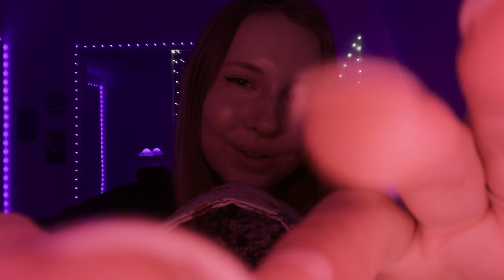ASMR~40+ Min of Energy Rain with Fake Nails! (Stress Removal)✨🌧️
Hope you enjoy this ASMR~40+ Min of Energy Rain (Stress Removal)✨🌧️ This is my first ever full energy rain video!😆 But it's something I should've made a loooong time ago soo😅 Had soo much fun making this and I hope you all can relax to this, get lots of tingles, and fall asleep!😴

Btw, as mentioned in the video I am out of town for the next couple weeks so I might not be as active as usual even though I have a ton of pre filmed videos I hope to have time to premiere and interact in the chat for! I will not be able to go live on TikTok obviously but I will try to post videos on there as well whenever I have time❤️ love you all!🥰

Energy Rain was created by @ASMRnoa ☔️

TIMESTAMPS✨
0:00-7:52 intro
7:52-21:58 beeswax
21:58-30:10 gua sha
30:10-36:27 eye mask
36:27-44:59 leather pouch

soo which one was your fav?👀 lmk below!👇🏻💖

NEW🥳🎉
You can now listen to my videos on Spotify!👇🏻

✨turning on notifications🔔
✨liking👍🏻
✨watching till the end✅
✨sharing

I am so happy that you clicked on this video and discovered the safe space here that I have to offer. I care about you a lot and just want to help you in any way I can, whether it's giving you tingles, taking your mind off a stressful day, easing you into a much needed deep sleep, brightening your day, or simply helping you relax! I am here for you, and  am so happy you joined us today. Feel free to come again for more relaxing content!

CUSTOM VIDEOS🦋

Is there a video I haven't done in a while or have never done before that you're just dying to see?
and describe your request to me! If there are any inappropriate requests your message will be deleted. Please do not send me any money until I have approved your request. If sending money through PayPal please select "for friends and family" (otherwise they take away some of your money). And just so you know, the video will be posted publicly on my channel💕

PRICES:
💜1 hour video-$150

By purchasing a custom video you are supporting me and my channel a ton and I appreciate you so much❤️